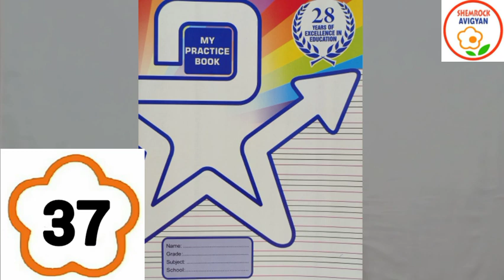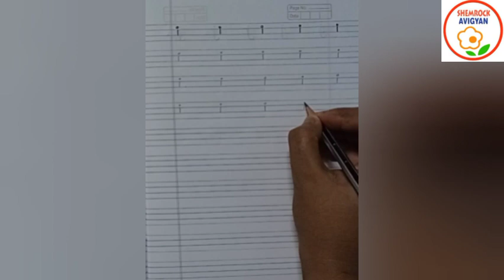ShemLessons (My Practice Book-37; English)